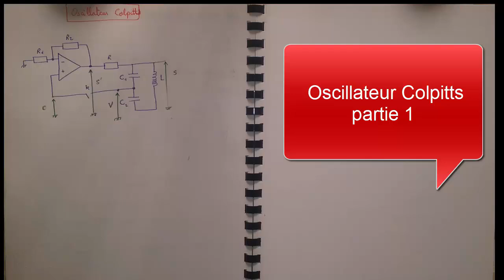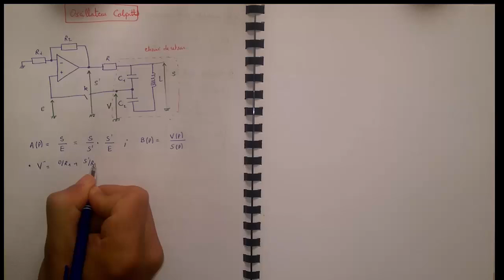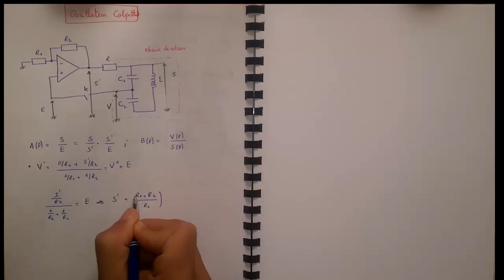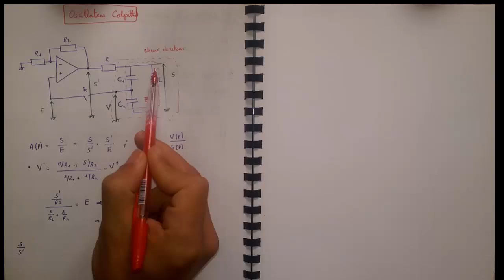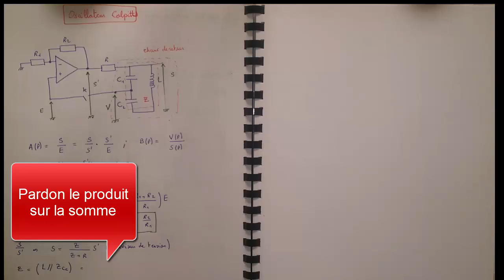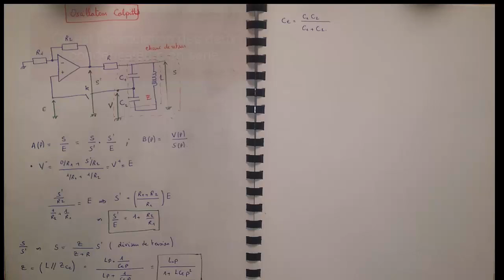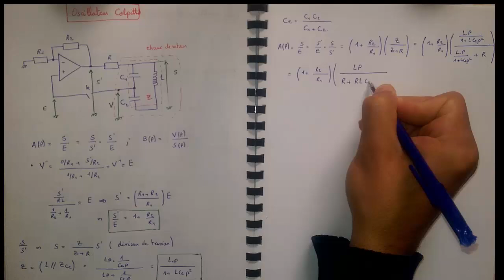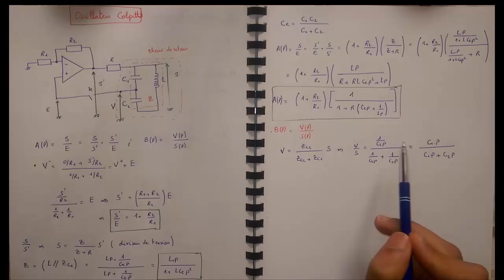Oscillateurs_sinusoidaux# Colpitts_partie1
"Veuillez mettre une qualité de 720p pour une image claire"
Comprendre les Oscillateurs_sinusoidaux, determination de la chaine directe, chaine de retour, et la condition d'auto-oscillation "Barkhausen""